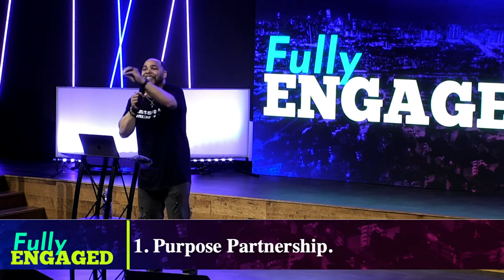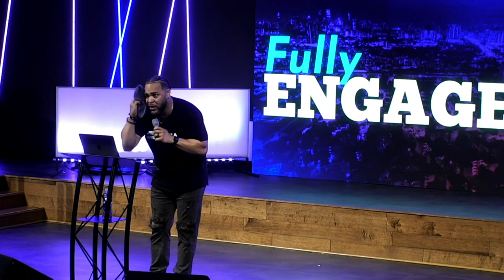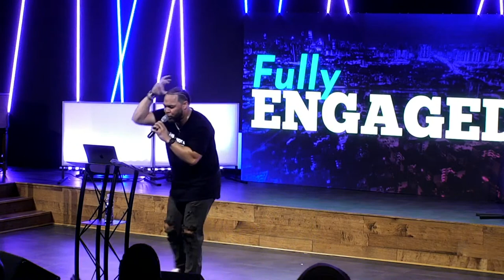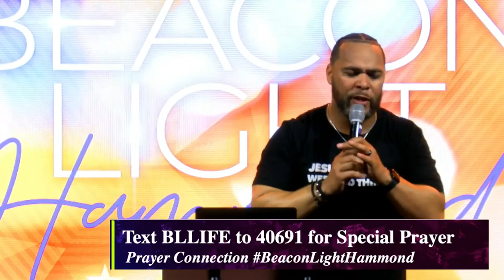Fully Engaged| Part 1#beaconlight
Bishop Dennis Hebert, Jr. started a new series entitled “Fully Engaged!” In this first installment Bishop reminds us of the importance of partnerships! He also reminded us that one is too small of a number to do anything great for God!